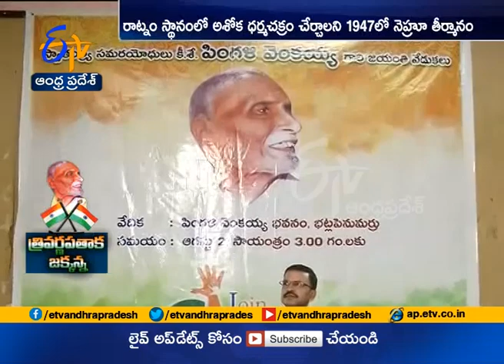Pingali Venkayya Jayanthi | Remembering Our Indian National Flag's Designer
Etv Andhra Pradesh